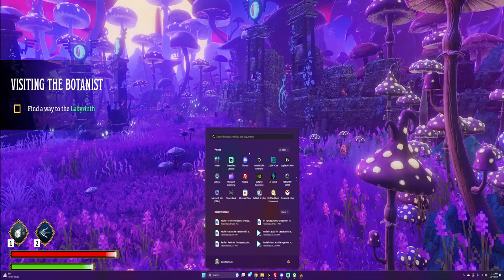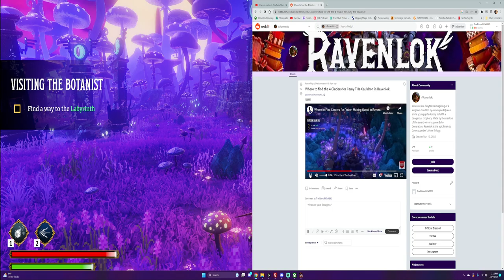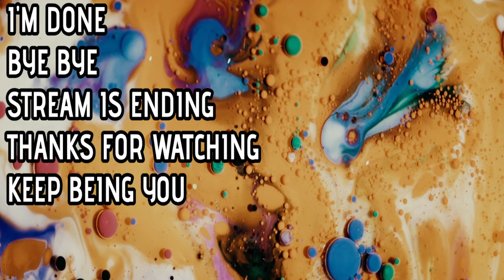Ravenlok - Come Join me